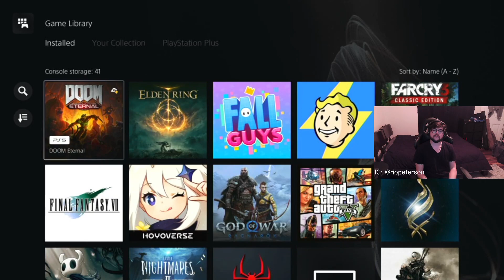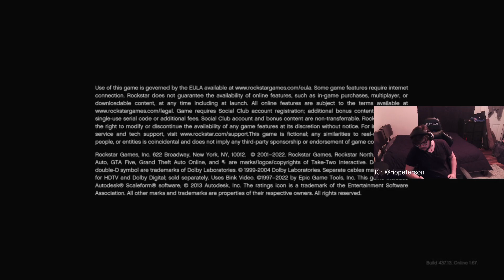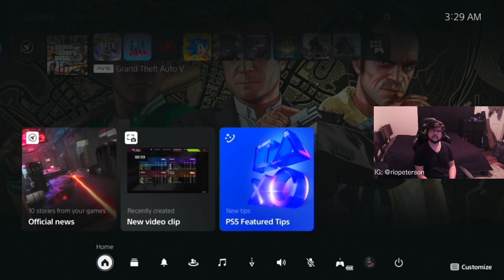REEHOE twitch stream: 11-06-23 | Fall Guys, Apex Legends